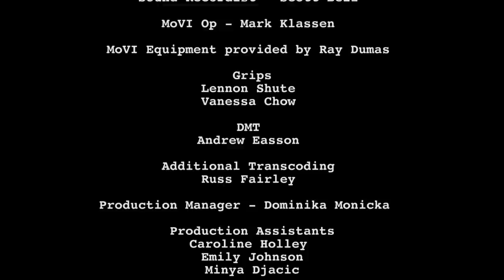Hero Cover: The Boyhood of Oddane Taylor (Original by Family of the Year)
Permission for the song 'Hero' by Family of the Year was granted by peermusic and Nettwerk Music Group.  Hero is also the theme song for the Oscar nominated film Boyhood.

Any inquiries about this video please contact thisisdowntown (at) gmail.com

Oddane’s story has a good ending.

But too many young people lose to the streets.

Organizations like Sketch and Covenant House engage with them to reach their potential.

This video was made for them.

Please support them here:

covenanthousedonations.ca

And thank you to everyone
who made this short film possible:

Oddane Taylor
(Beats on ‘Memories’ by GummyBeatz)

Sketch.ca
Michael O’Connell, Dale Roy, Phyllis Novak

Covenant House Toronto
Rose Cino

‘Hero’ by Family of the Year
peermusic - Craig Currier
Nettwerk Music Group - Coleen Novak

Noble Street Studios
Donny DaSilva, Kevin O’Leary, Trevor Anderson

Sesler - Dana Pizzolato

Dazmo Camera, Stephanie Fagan, Brandon Cooper

William F. White International Inc. - Cher Merlo

Video Director / Producer / Project Lead - Mike Edgell

Voice Coach - Elaine Overholt

Choir!Choir!Choir!
Nobu Adilman
Daveed Goldman (Guitar)

Joseph Thornley

DP / Cinematographers
Rob Scarborough (Rehearsal and Streets)
Jackson Parrell (Recording Studio)
David Cain (Recording Studio B Cam)

A/C
Jackson Yeung
Marianna Margaret (+B Cam Op)

Sound Recordist - Scott Bell

MoVI Op - Mark Klassen

MoVI Equipment provided by Ray Dumas

Grips
Lennon Shute
Vanessa Chow

DMT
Andrew Easson

Additional Transcoding
Russ Fairley

Production Manager - Dominika Monicka

Production Assistants
Caroline Holley
Emily Johnson
Minya Djacic

Crew food provided by Boston Pizza
and Lauren Dauphinee

Crew transportation supplied by Senzel
and Greg Ryckman